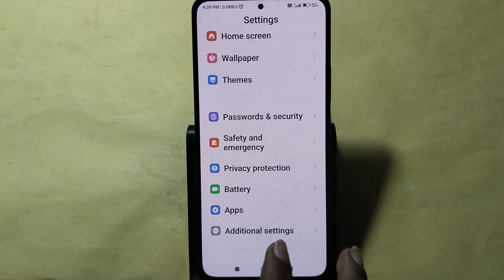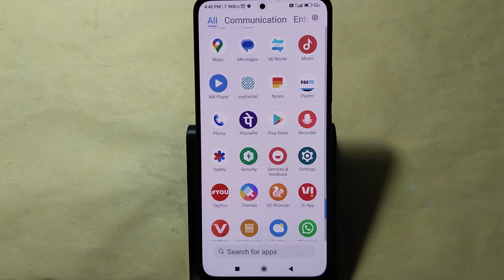Redmi Note 13 5G me app lock kaise kare, how to set app lock in Redmi Note 13 5G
Best powerful CPU under 10k

60-Inch Tripod with Bag

7 Socket 6A Extension Board